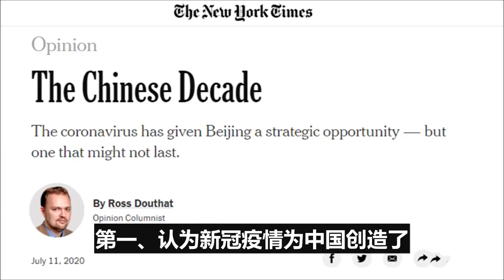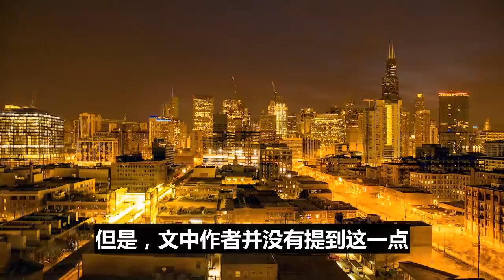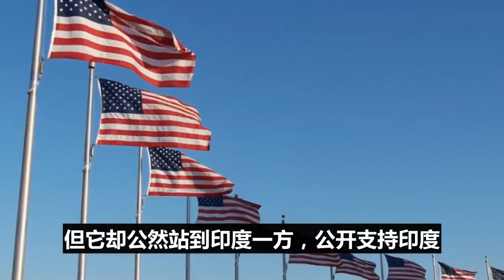惊呆了！美国权威机构发布重磅报道，只要再遏制中国10年，中国就彻底废了